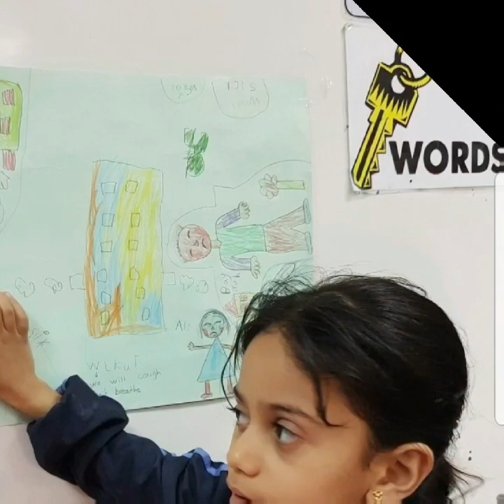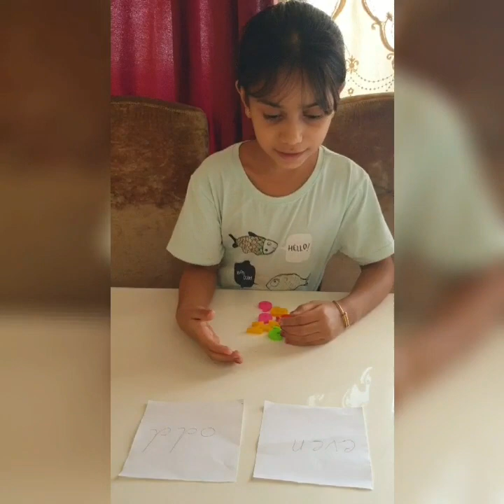Phases of a full moon in ten years 🌝🌝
مراحل اكتمال القمر خلال عشره سنوات